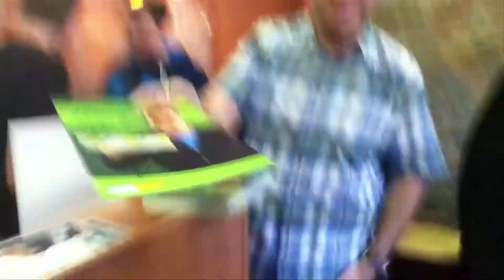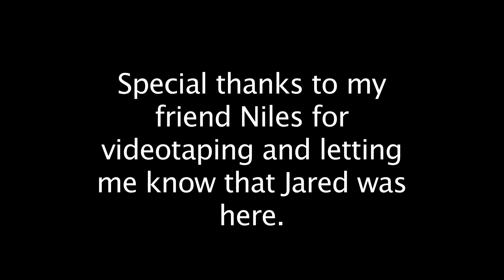Jared Fogle Visits Subway In Northampton MA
Subway spokesman (aka, the Subway Guy) Jared S. Fogle visits Subway restaurant on Main Street in Northampton, MA. Videotaped: November 8, 2014.